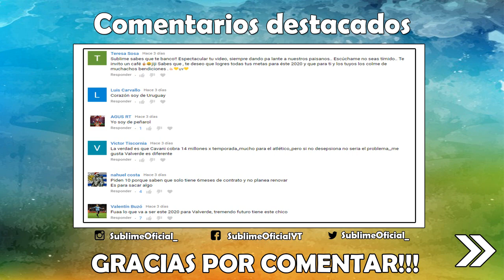Maxi Gómez el jugador de mayor cotización de Valencia / PSG sobre Cavani: “Depende de su calidad."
Fútbol UY